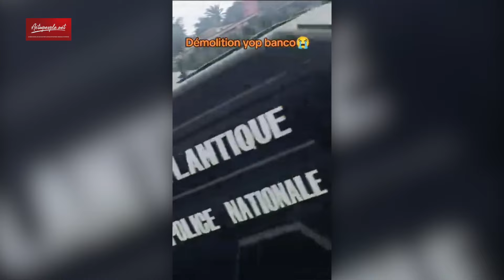Laurent Gbagbo-De retour de Mama-Il se rend sur les ruines du déguerpissement de la Gesco Yopougon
Laurent Gbagbo-De retour de Mama-Il se rend sur les ruines du déguerpissement de la Gesco Yopougon-Images émouvantes à suivre